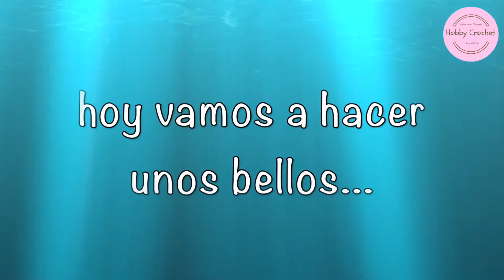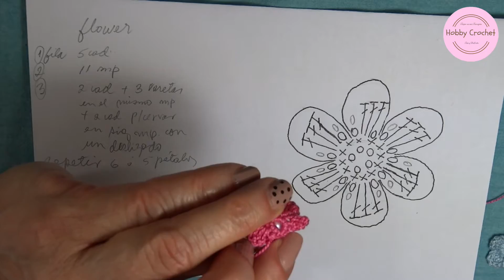Zarcillos o pendientes a crochet paso a paso.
Tutorial básico para quienes se incian en crochet sobre como hacer un par de zarcillos o pendientes a cochet, paso a paso.